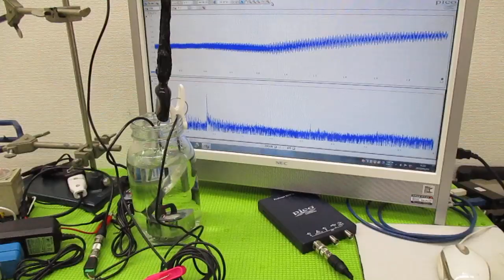音圧測定解析に基づいた、超音波システム ultrasonic-labo